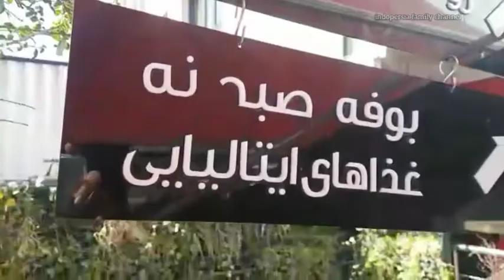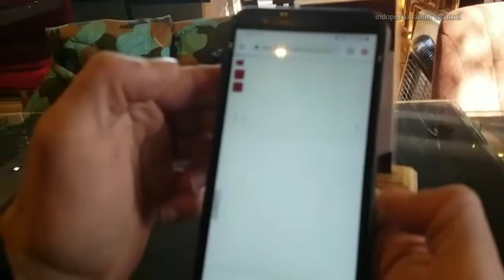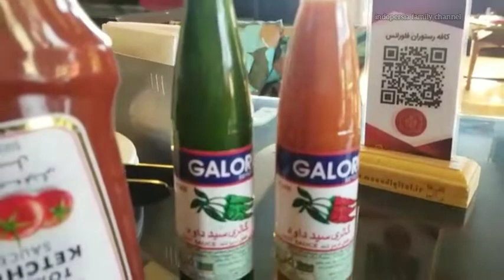TEHRAN🇮🇷2022 - Afternoon Walk in Gisha Park Neighborhood / تهران - گیشا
Welcome to Gisha  Tehran Iran.
Filmed on 18 January 2022
Climatic Condition  : Sunny and windy
Air Temperature  : 1° Degree Celcious
Feel Weather       : -5 Degree Celcious

Location :
Gisha Park " Goftego Park: Tehran
Florence Restauran Gisha